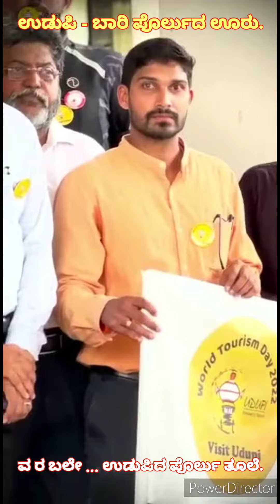ಉಡುಪಿ - ಬಾರಿ ಪೊರ್ಲುದ ಊರು.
ವ ರ ಬಲೇ ... ಉಡುಪಿದ ಪೊರ್ಲು ತೂಲೆ.